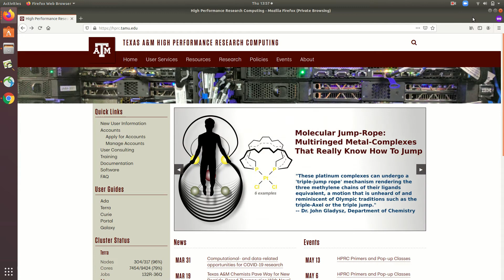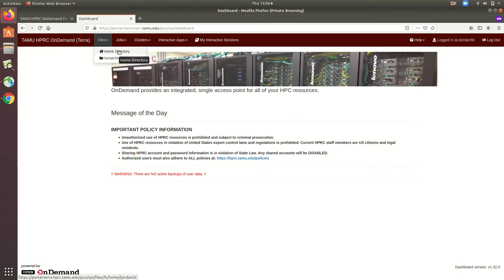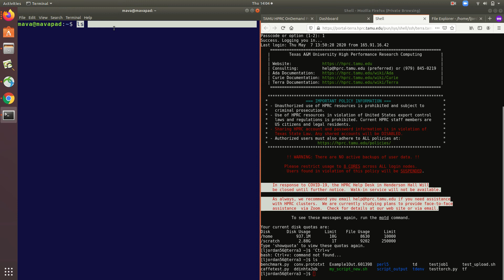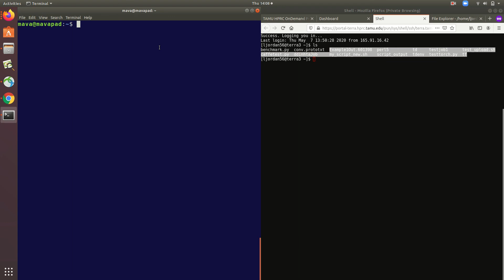Using OpenOnDemand: Intro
This video introduces the Open On Demand Portal as a way to access the clusters, and covers the basics of using it.